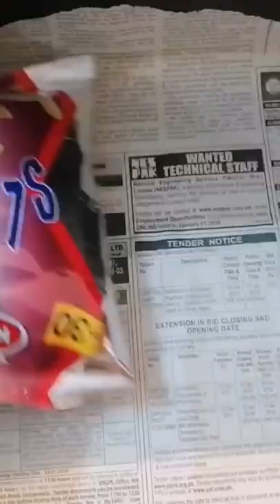RESTOCKING MY SNACK DRAWER 😁🍡🍬